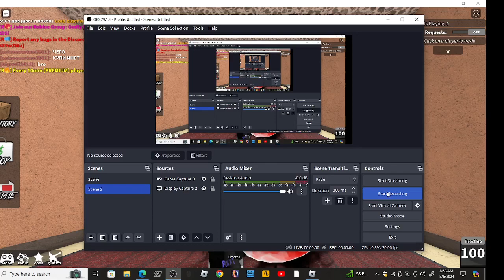i won a round with the new red flowerwood knife (faires mm2)